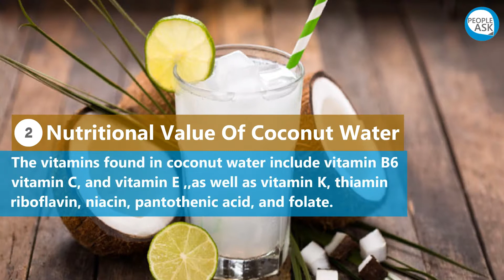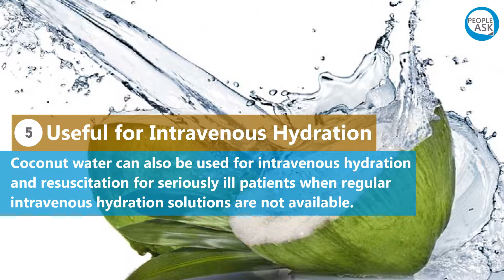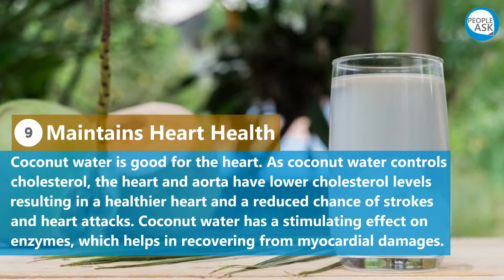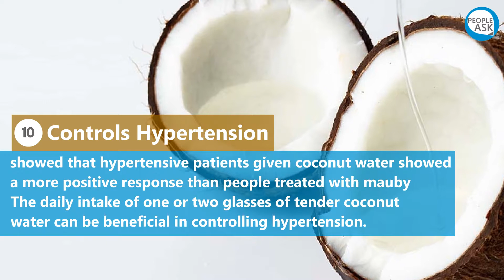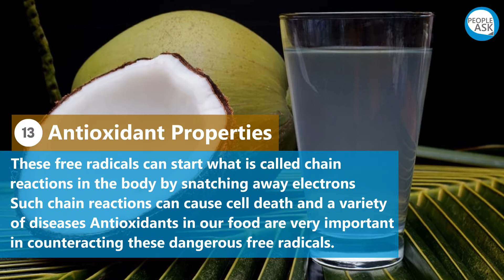Health Benefits of Coconut Water